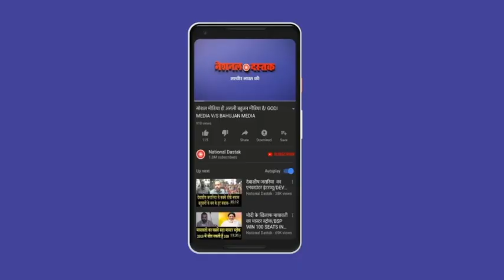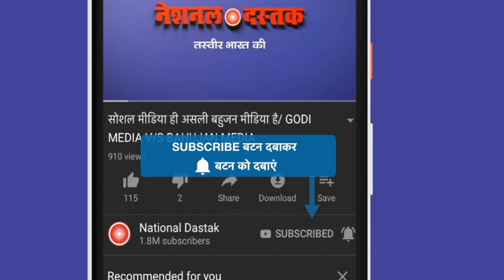6 दिसंबर को क्यों टूटी बाबरी मस्जिद/ BABRI MASJID DEMOLITION